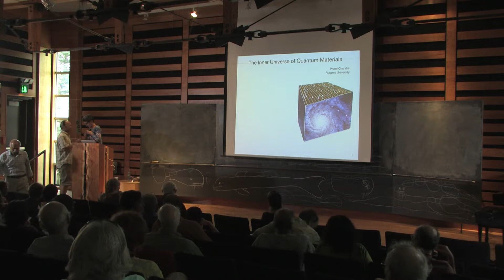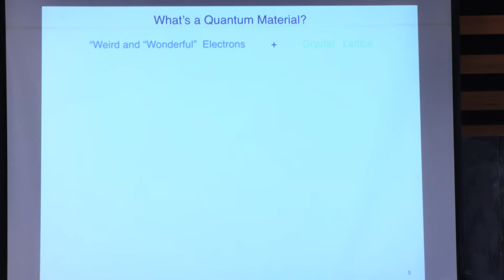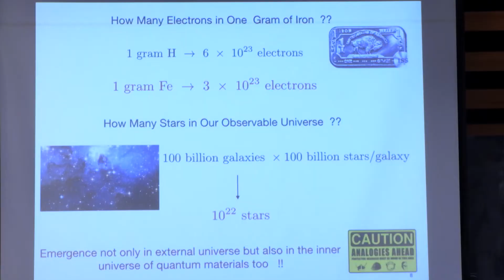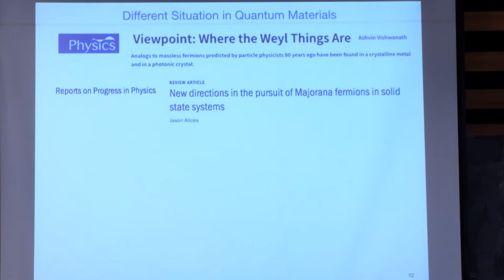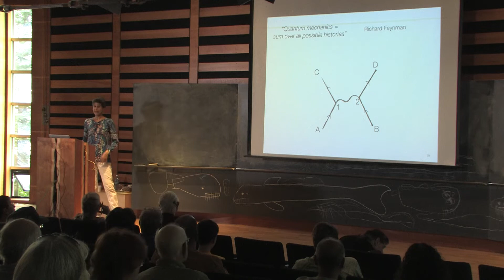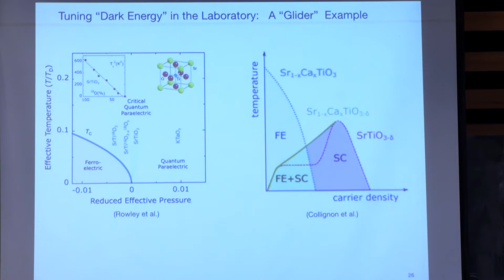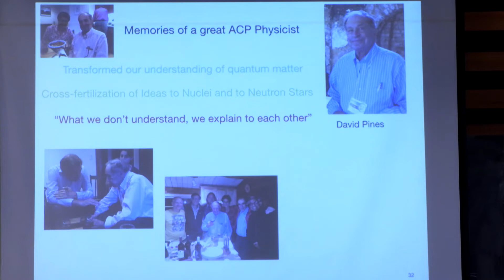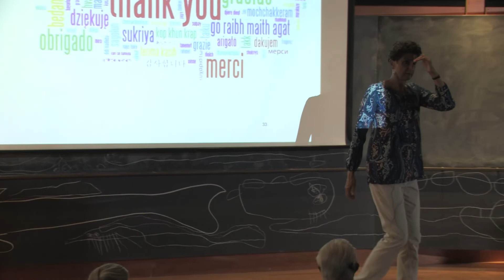The Inner Universe of Quantum Materials, Premala Chandra, Rutgers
Historically the study of physics in our local environment has led to an improved understanding of Nature well beyond our planetary bounds. As a physicist who has worked in academia and industry, I hope to convey my excitement for the study of quantum materials both for their application to the everyday and for their fundamental properties that may help us understand our greater Universe. The combination of quantum mechanics and complexity leads to the emergence of rich, exotic states of matter where the number of constituent electrons is comparable to the number of stars in our observable Universe. In this sense quantum materials can be viewed as tunable Universes where their behaviors under extreme conditions can be probed in the laboratory with far-reaching implications. After discussing some specific examples, I will end with our “Dark Matter” challenges and our many hopes for the future.